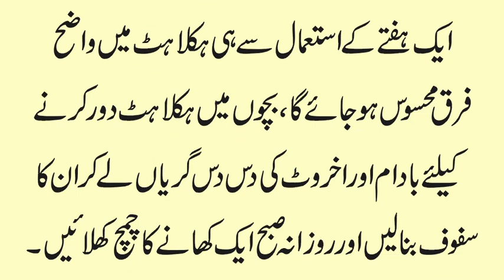Treatment of Stutter in Urdu | Haklahat ka Desi Khatma | Treatment of Nervous System in Urdu | HIndi